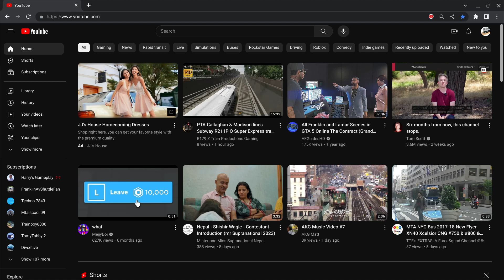This is for @RailsByBilly 😁